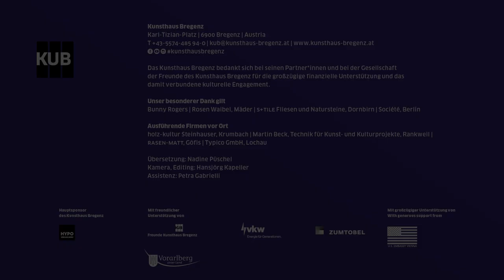KUB 2020.01: Künstleringespräch Bunny Rogers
KUB 2020.01
Bunny Rogers – Kind Kingdom
18 | 01 – 13 | 04 | 2020

Sprache | Language: Deutsch–Englisch | German–English

KUB Direktor Thomas D. Trummer im Gespräch mit Bunny Rogers am Samstag, 18. Januar 2020 über Ihre Ausstellung »Kind Kingdom« im Kunsthaus Bregenz.

Talk with KUB director Thomas D. Trummer and artist Bunny Roger on Saturday, January 18, 2020 about her exhibition »Kind Kingdom« at Kunsthaus Bregenz.